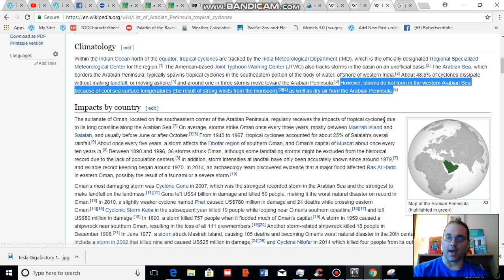Climate Change: Tropical Cyclones are Now Forming in the Western Arabian Sea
According to climatology, "storms do not form in the western Arabian Sea because of cool sea surface temperatures (the result of strong winds from the monsoon), as well as dry air from the Arabian Peninsula." But this year that happened. Twice. How climate change appears to be enabling storm formation in regions where that didn't happen before.